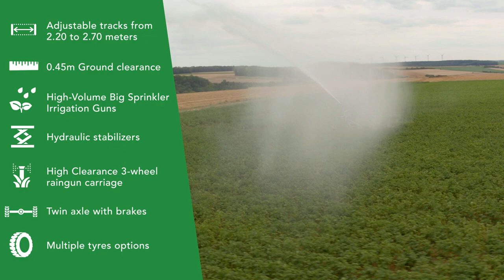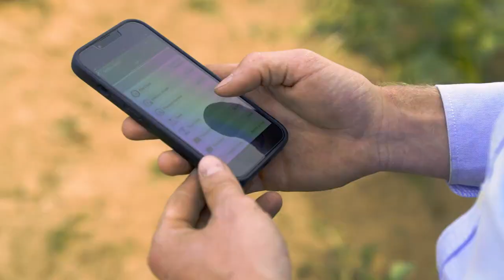PERROT TR88 BEREGENINGSMACHINES VOOR GROTE PERCELEN